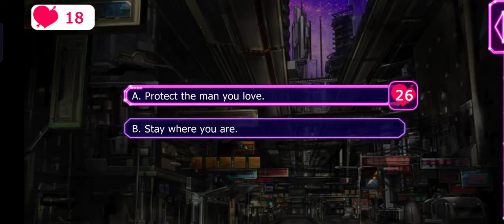Starship Promise, Orion S3 E2